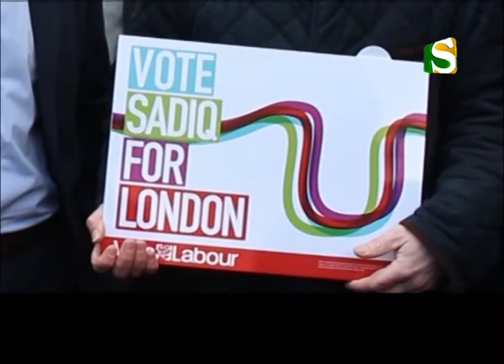London Mayor Candidate Sadiq Khan talk with Channel S